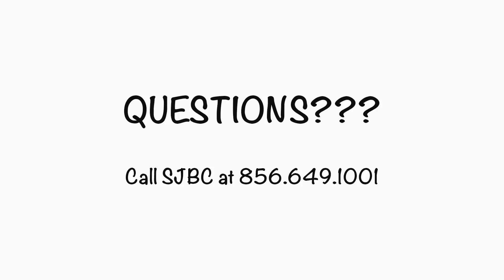bovnj carpet cleaning